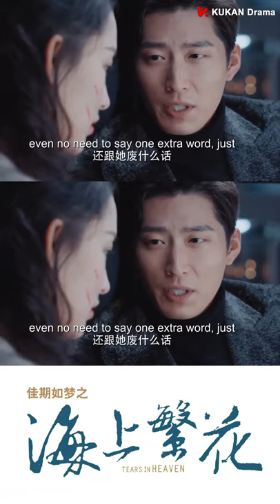曖昧升級！帥氣總裁幫女孩塗藥 | 海上繁花 Tears in Heaven KUKAN Drama